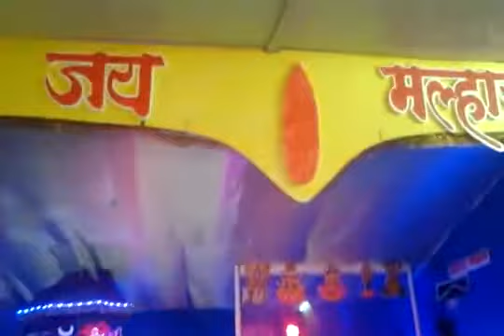jai Malhar ganpati decoration Uran mulekhand